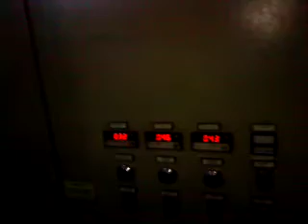MACCHI 3-Layer co-extrusion line - ref. 3336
Type of Production: LLDPE, LDPE, MDPE, HDPE, Borstar
The machine is in perfect working conditions, and can be seen in production.